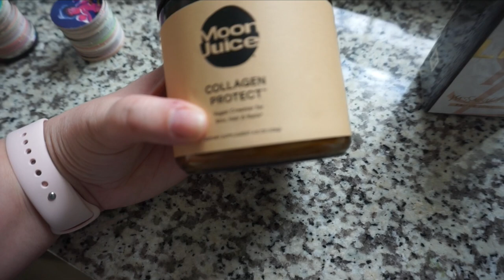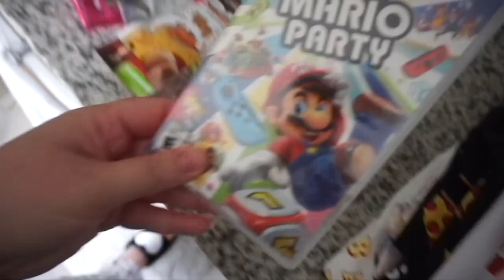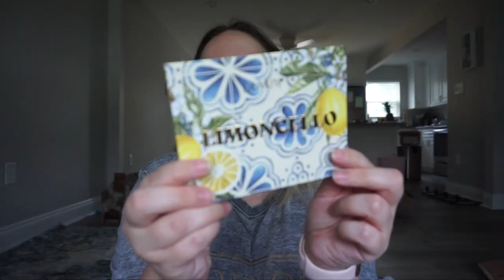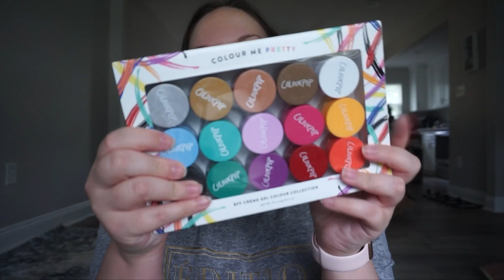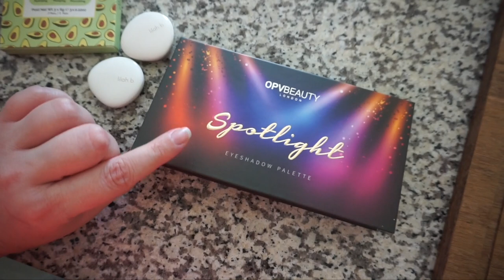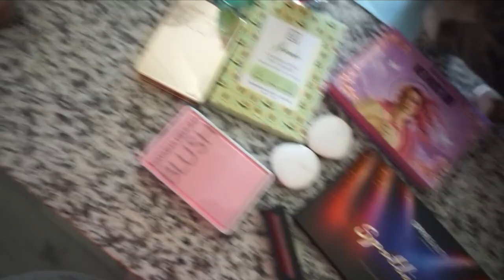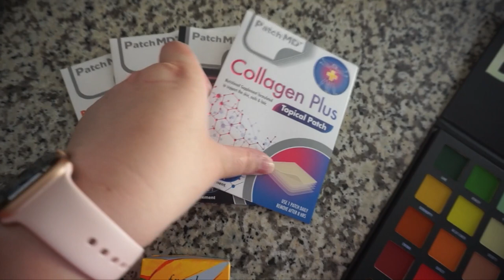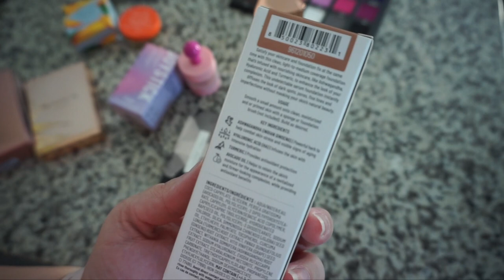VLOG 148 | KITTY SURGERY, MAIL UNBOXING & SKINCARE ORGANIZATION!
[ These are brands I love! I'll receive a small % of any sale through these links & codes at no additional cost to you! Thank you for helping me chase my dreams! ]